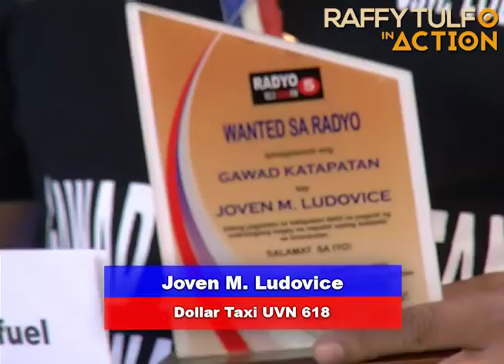Ika-46 na Gawad Katapatan ng Wanted sa Radyo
Sampung makabagong bayani muli ang pinarangalan sa ika-46 na Gawad Katapatan ng Wanted sa Radyo